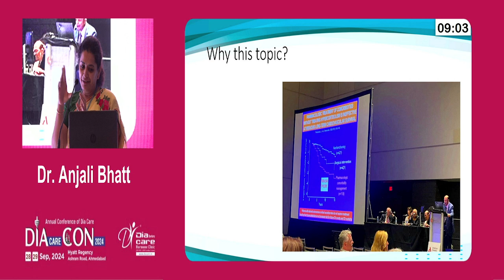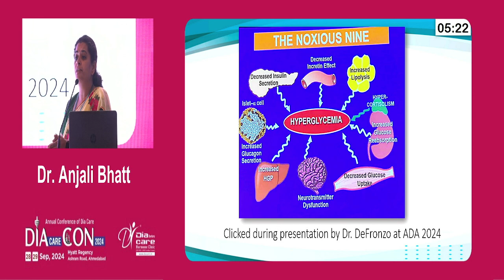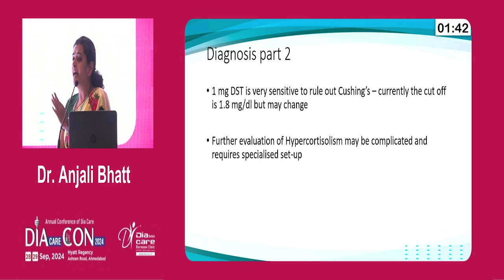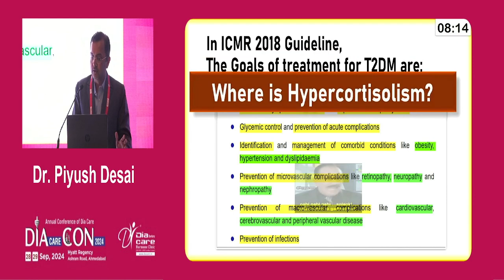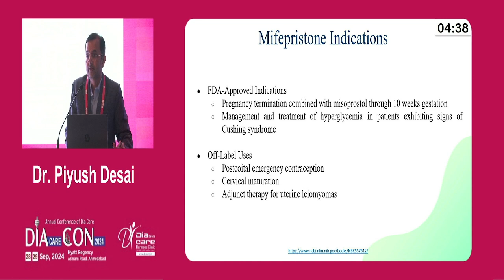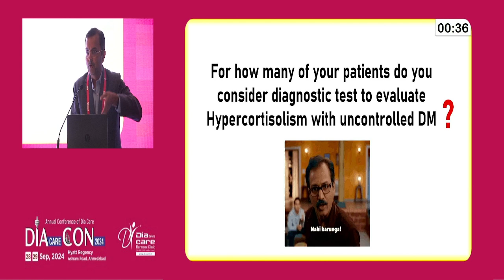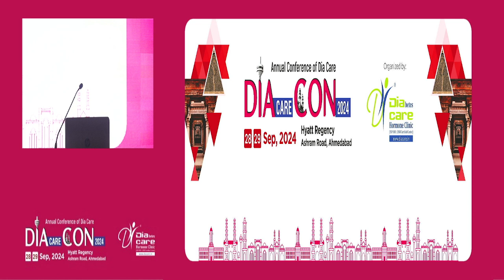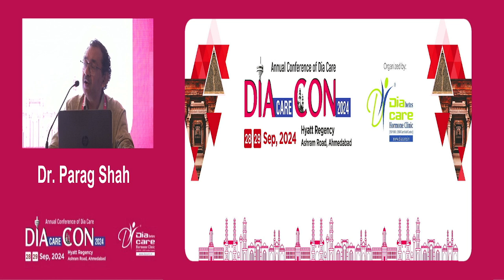Day 1 Dr O P Gupta Hall Treating HyperCortisolism in Uncontrolled T2DM